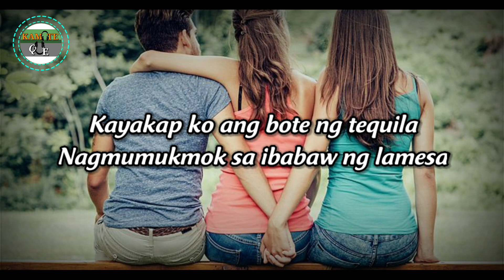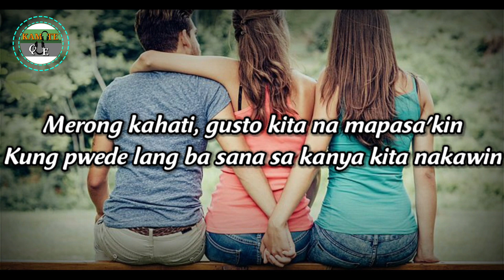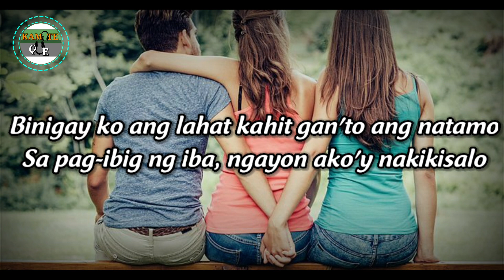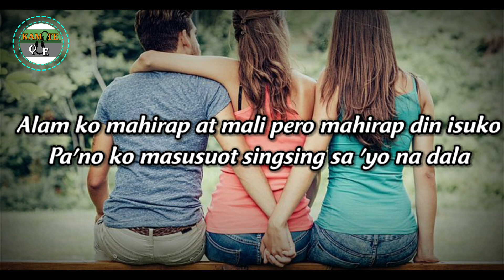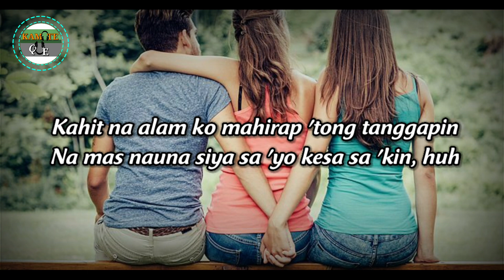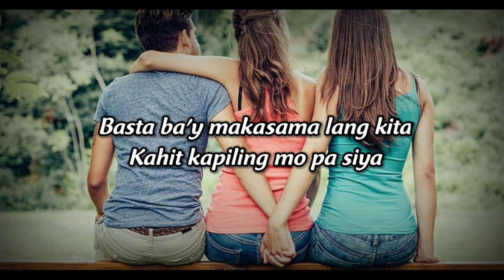Gagong Rapper - Kabet (Lyrics) "it really hurts" | KamoteQue Official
Kabet - Gagong Rapper (Tiktok Lyrics) "It really hurts ang magmahal nang ganito"

Gagong Rapper - Kabet (Lyrics) "it really hurts"

Gagong Rapper - Kabet (Lyrics) | KamoteQue Official

Gagong Rapper - Kabet (Lyrics Video) | KamoteQue Official

Gagong Rapper - Kabet
Gagong Rapper - Kabet (Lyrics)
Gagong Rapper - Kabet (Lyrics Video)

KamoteQue Official

📜Lyrics:

"Kabet"

Kay sakit naman isipin na
Sa puso mo ako'y pangalawa
Sa tuwing makikita kitang kasama siya
Pinipikit ko ang aking mga mata

At sa gabing kasama mo siya
Halos hindi ako makahinga (ugh ugh)
Kayakap ko ang bote ng tequila
Nagmumukmok sa ibabaw ng lamesa

Naghihintay hanggang sumapit ang umaga
Nang muli kang makasama

Ano ating lagay, hindi mapalagay
Ako'y nasasaktan 'pag hawak mo kanyang kamay
Sa kanya ka sa tanghali, akin ka sa gabi
'Pag dilat sa umaga, yo, wala ka na sa tabi

Merong kahati, gusto kita na mapasa'kin
Kung pwede lang ba sana sa kanya kita nakawin
At lagi mong iisipin, kung hindi ka para sa 'kin
Huwag mo lang kakalimutin na ika'y mahal pa rin

Sa puso ko'y nag-iisa
Kahit mayroong iba
Kahit hindi tama ang ginagawa, sinta
Basta ba'y makasama lang kita
Kahit kapiling mo pa siya

At huwag nang mangamba
Kahit sabihin na kalimutan ka
'Di ko 'to makakaya

It really hurts ang magmahal nang ganito
Kung sino pang pinili ko, hindi makuha nang buo
Hanggang gano'n na lang nga, kailangan ko 'tong tanggapin
Na sa puso mo, mayro'n na ngang ibang umaangkin

At alam ko na rin na mayro'n nang nagmamay-ari
Sa pag-ibig sa iyo, ako itong nakikihati
At ano man ang mangyari, 'di ko kayang manumpa
At kahit pa ilihim mo ako sa lahat

Gaano man kabigat sa puso ko itong aminin
Hindi dadaing, huwag ka lang mawalay sa 'kin
Masakit man ang isipin na ako ang nanghiram
Kaya pinasya mong huwag na ngang ipaalam

At kahit hindi 'to tama, ako ay sumugal
Kahit na nga alam kong mayro'n kang ibang mahal
Binigay ko ang lahat kahit gan'to ang natamo
Sa pag-ibig ng iba, ngayon ako'y nakikisalo

Sa sitwasyon nating na 'to, 'di ko alam kung sa'n tutungo
Alam ko mahirap at mali pero mahirap din isuko
Pa'no ko masusuot singsing sa 'yo na dala
Kung sa paglalagyan nito, mayroon na palang nauna

No'ng nakilala mo ako, 'di ko binalak manggulo
Gusto ko lang mapatunayan na ika'y mahal ko
'Yung binuo ang buhay ko sa mga nakaw na saglit
Kahit ang tawag lang sa akin ay 'di hamak na kabit

Oo nga, ika'y sa akin at ako'y sa iyo
At ikaw din sa kanya at siya din ay sa iyo
'Yan ay aking tinanggap para makasama ka lang
Pero sana huwag sabihin na "nakasama ka lang"

Pero sana rin, huwag tayong dumating pa diyan
Titisin ko ang lahat, kid, basta huwag lang 'yan
Kahit na alam ko mahirap 'tong tanggapin
Na mas nauna siya sa 'yo kesa sa 'kin, huh

'Di ko 'to ma